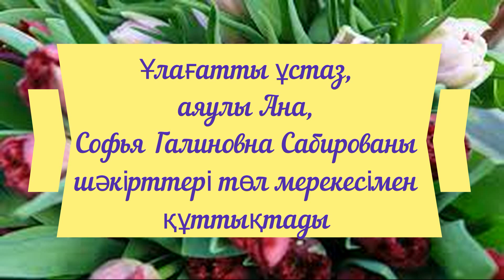Ұстазды құттықтау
Аяулы Ана, ұлағатты ұстаз Софья Галиновна Сабированы шәкірттері көктем мерекесімен құттықтады